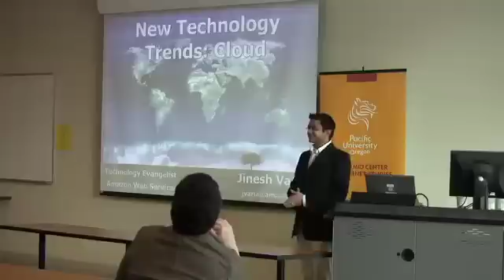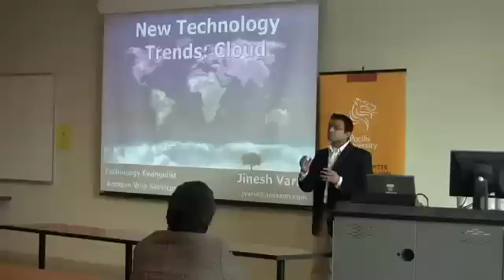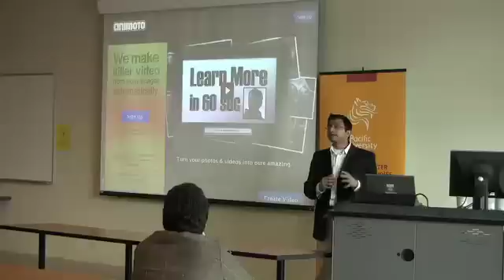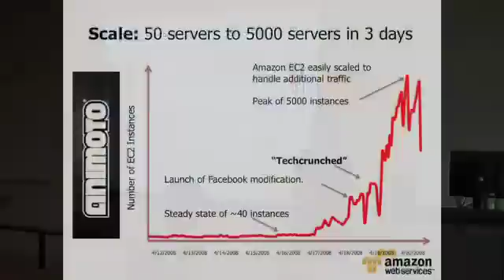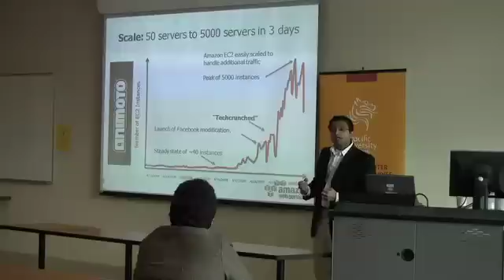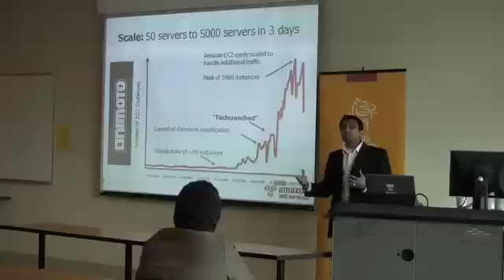Jinesh Varia - New Technology Trends: Cloud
In this session, Jinesh Varia, Evangelist for Amazon Web Services, will discuss the latest innovations from Amazon.com, and will focus on new technology trends like Utility computing (Paying by the hour, paying by the Gigabyte usage), Virtualization and Web Services in the Cloud and most importantly, discuss some of the innovative business models for Start-Ups, Enterprise companies and Universities. To view the full video, please visit the Berglund Center Roundtable The Berglund Center for Internet Studies is a part of Pacific University in Forest Grove, Oregon.